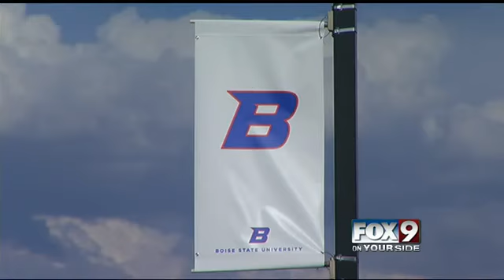Freshmen fever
BSU freshmen pumped for season opener in Seattle.